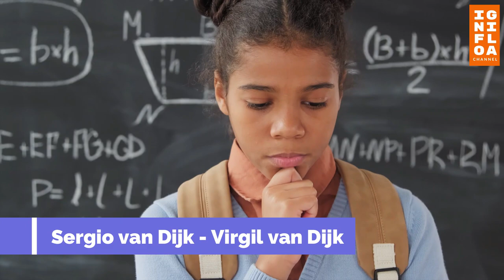Ternyata Pemain SEPAKBOLA terkenal ini punya Kembaran di Indonesia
Ternyata, ada beberapa pemain dunia yang memiliki nama sama dengan pemain yang saat ini bermain atau pernah bermain di Indonesia. Siapa saja mereka?